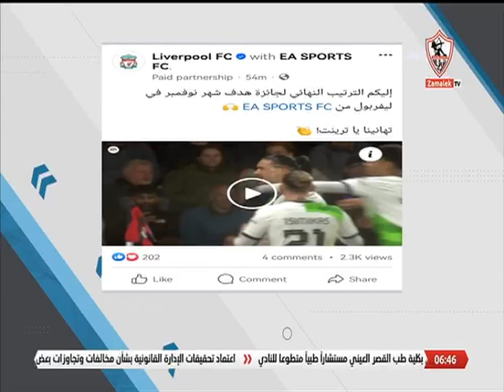تعرف على أهم مباريات اليوم.. مباراة واحدة فقط في الدوري المصري - أخبارنا